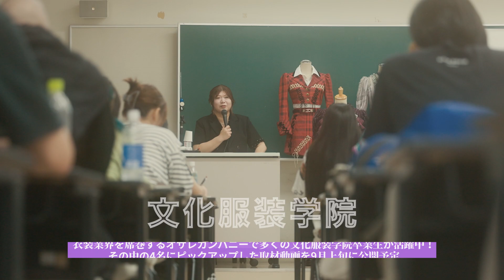『ＡＫＢ４８ 大衣装展～オサレカンパニーの世界～ 』8／8（火）まで開催中！9月上旬、同社で活躍する卒業生4名に密着した取材動画を公開予定！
2023年10月14日　密着取材完全版を公開しました！

AKB48などのアイドル衣装を多く手掛け、
文化服装学院の卒業生も多数在籍しているオサレカンパニーが衣装展を8／8（火）まで開催中です。
9月上旬、同社で活躍する卒業生4名に密着した取材動画を公開予定！
お楽しみに！

ＡＫＢ４８ 大衣装展～オサレカンパニーの世界～
‹７月２７日（木）～８月８日（火）/大丸東京店 　１１階催事場›

AKB48の歴史を辿る衣装たち
結成１８年目を迎えるAKB48。その歴史の中で多くのメンバーを輝かせてきた衣装たち。
今回の衣装展は、初期の衣装から最新シングル衣装までAKB48のストーリーを感じられる展示になっており、
中でもAKB48の文化でもある卒業ドレスの展示は圧巻です！
ぜひメンバーの想い出が詰まった世界に一つだけの衣装たちを間近でご覧ください。

「AKB48 大衣装展～オサレカンパニーの世界～」を初開催。

‹催事概要›
■会場　大丸東京店１１階催事場
■会期　７月２７日（木）～８月８日（火）
■入場時間　１０時～１９時（２０時閉場）
※最終日は１７時最終入場（１８時最終退場）
■チケット（税込）
　一般２,５００円、中高生２,０００円、小学生１,５００円

■映像制作ディレクター
岩野一真 (株式会社Sol / ディレクター)
文化服装学院 ファッションビジネス科（現：ファッション流通科）2009年3月卒業
在学中にストリートウェブマガジン『Droptokyo』のフォトグラファーを担当し、卒業後も同媒体のフォトグラファーとして活動。
2018年に同媒体の編集長に就任し、2021年11月に独立。
現在は株式会社Solを立ち上げ、アパレルブランドのプロモーションやルック撮影、オウンドコンテンツ制作などのプロダクション事業と、モデルマネジメント事業を展開中。

■制作助手
鶴田万穂 (株式会社Sol / アシスタントディレクター 兼 デザイナー)
文化服装学院 ファッション流通科プロモーションコース 2022年3月卒業